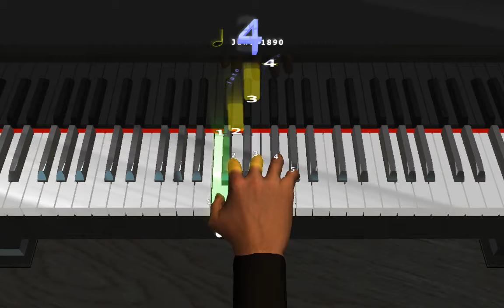LetsGoMusic.se game video: Diabelli Windflowers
Diabelli: Windflowers. Closeup view. Easy Treble.
Let's Go Music: Play the piano, have fun, and learn in the process. 79 game tunes, 14 lessons.